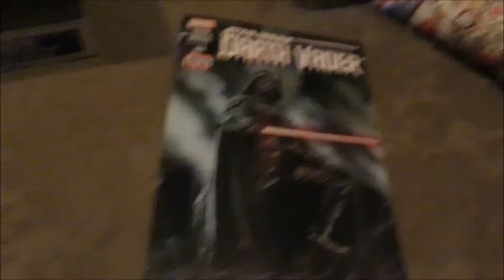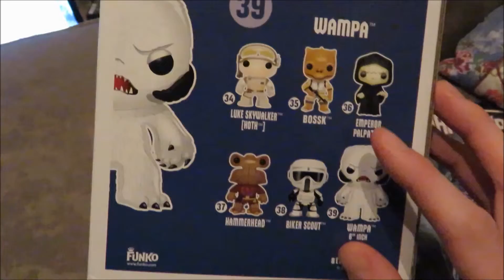Star Wars Merch and FA Cup Draw 16 02 2015